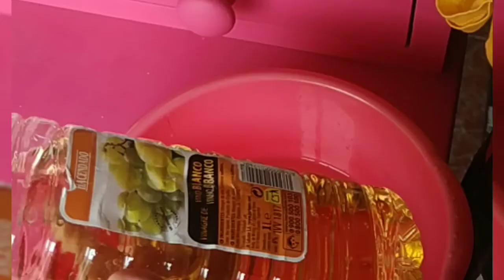Cristales 😓, la forma más fácil de limpiarlos😃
Limpiar cristales muy fácil
Limpiar cristales te encantará, te  lo aseguro rápido. efectivo y sin esfuerzo.
Si no están tan sucios ni siquiera tienes que secar.